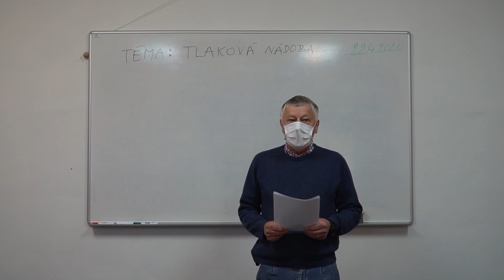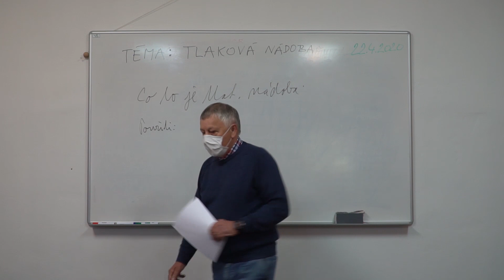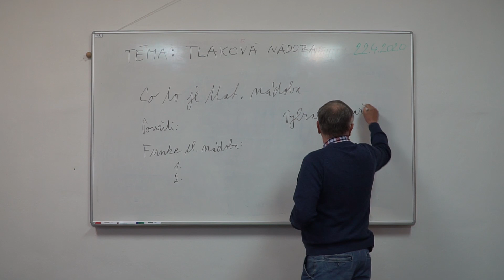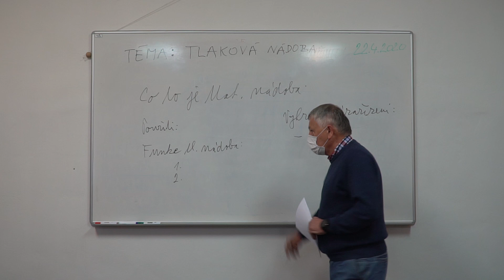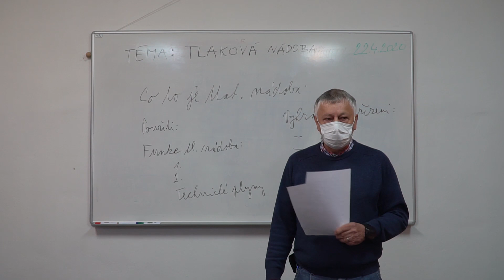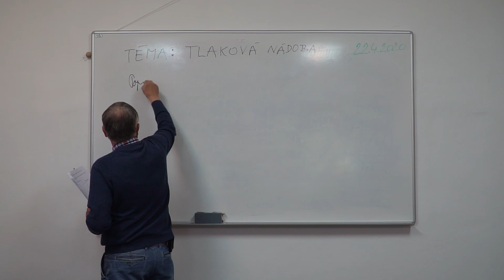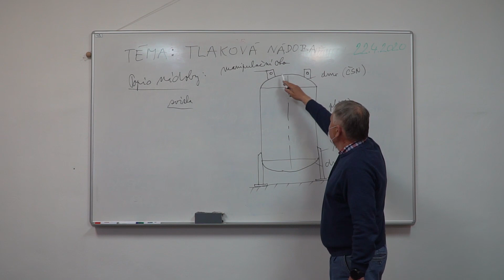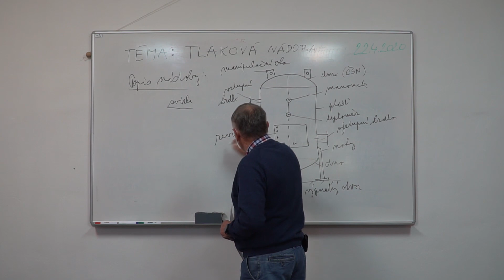Tlakové lahve - Stavba a provoz strojů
Výukové video katedry strojírenství SPŠ a VOŠ Příbram je určené především pro 2.SP oboru Strojírenství , předmět Stavba a provoz strojů.